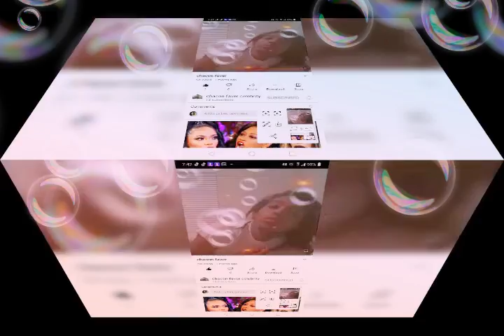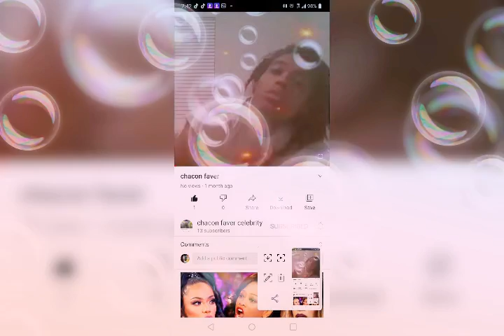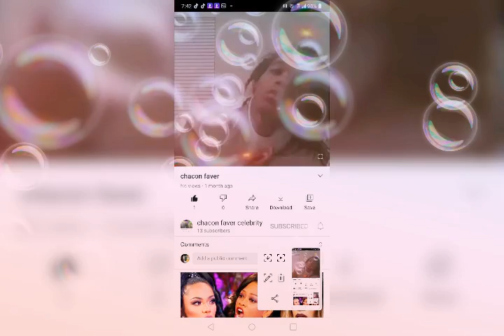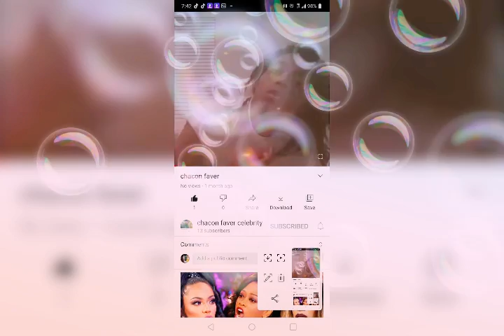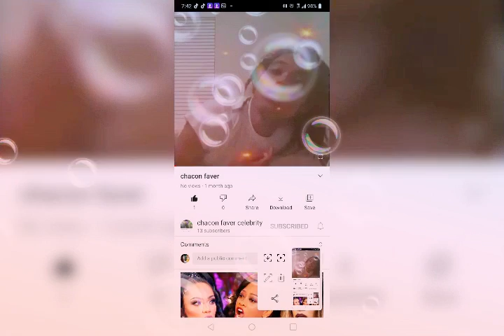what are you willing to do 💘 love